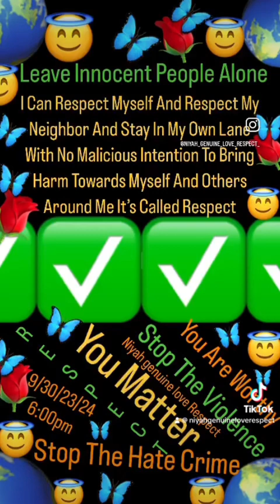When The Hater Can’t Stay In They Own Lane gonewrong ￼ Leave Innocent People Alone ￼